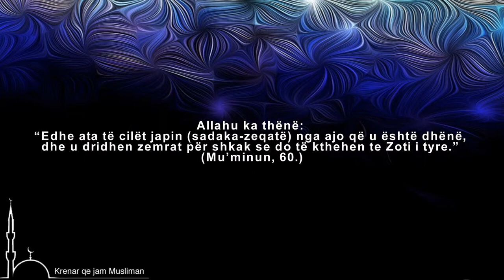Zemra e dridhur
Zemër e dridhur, është ajo zemër që i frikësohet Allahut, dhe frikësohet se mos vallë Allahu nuk ia pranon punët dhe nuk shpëton nga ndëshkimi.
Allahu ka thënë: “Edhe ata të cilët japin (sadaka-zeqatë) nga ajo që u është dhënë, dhe u dridhen zemrat për shkak se do të kthehen te Zoti i tyre.” (Mu’minun, 60.)